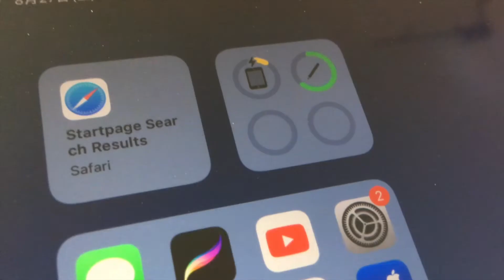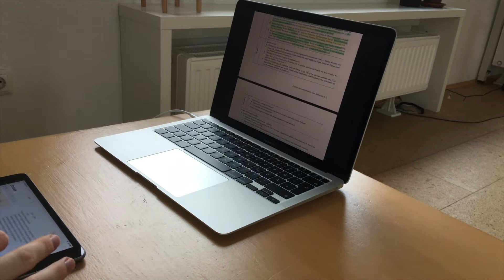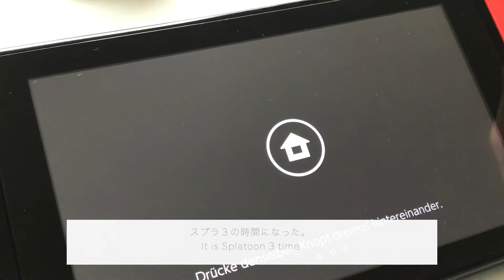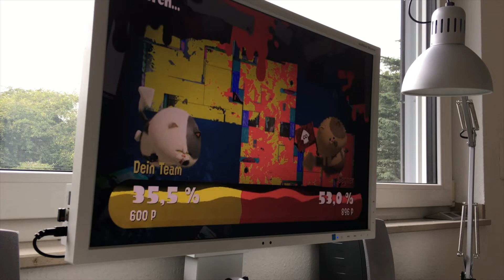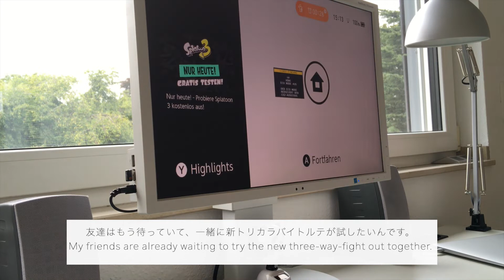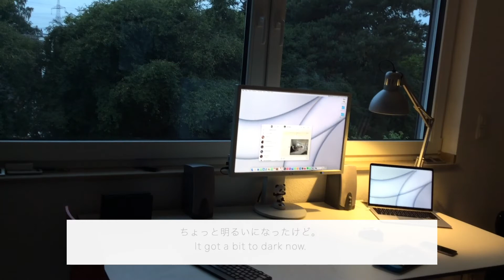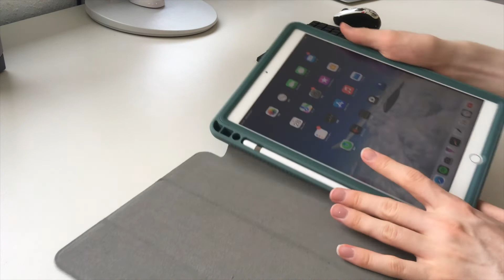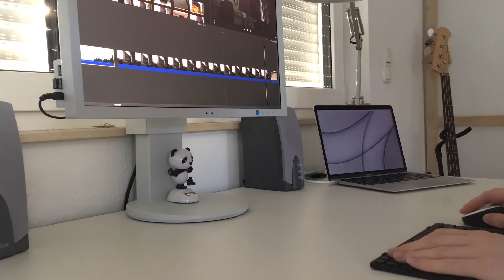【vlog】Study with me | Lo-Fi | Splatoon 3 World Premiere | Eng/Jp Sub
This is my (produktive) weekend vlog. I studied and played Splatoon. I hope to transmit a relaxing atmosphere.
これは生産的の週末vlogです。楽しんでください。
まだ日本語を勉強中なので、間違いがあるかもしれません。